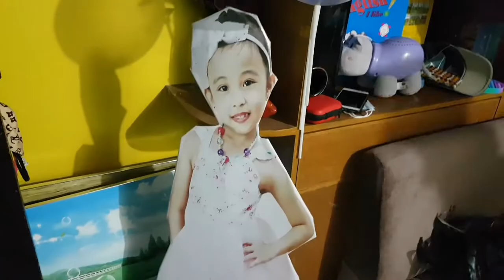Diolien's 7th Birthday | Jemae Vlog